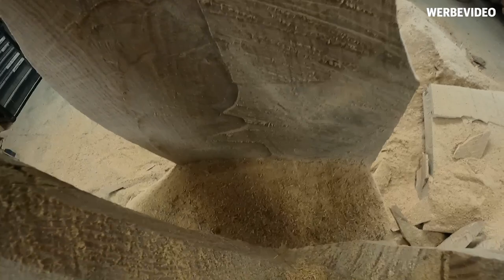Anker schnitzen Holzkunst Scholz Offiziell / Holzkunst Scholz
Was soll ich sagen es wurde mal wieder was großes schweres aber schaut es euch selbst an.

Holzkunst Scholz
Inhaber Marcus Scholz
Mühlberger Straße 10
04895 Brottewitz